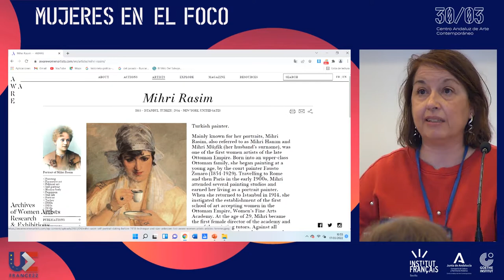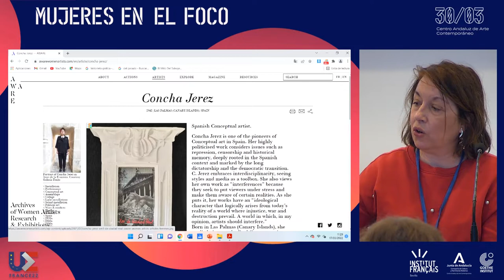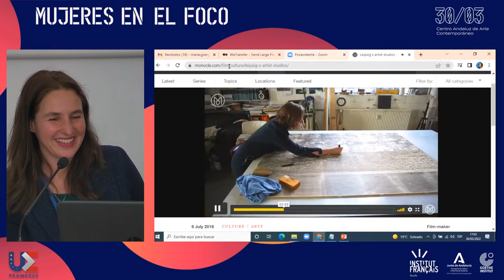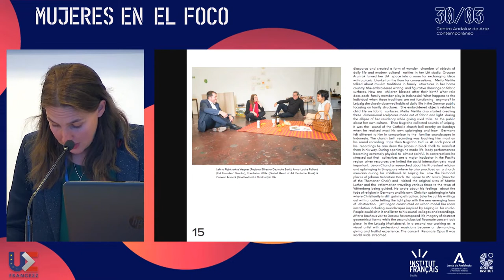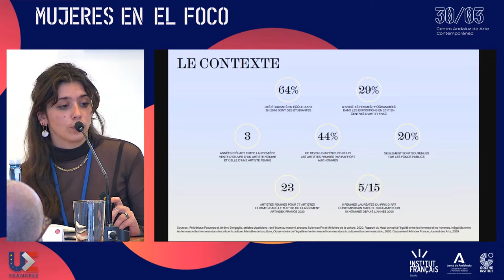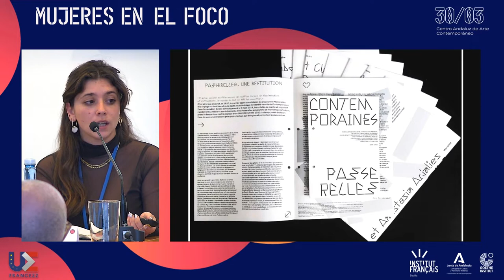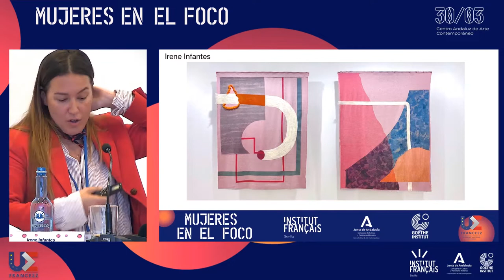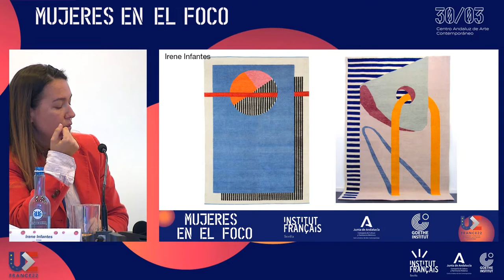MR 4 Crear comunidades : transmisión y proyección al futuro. Audio Español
MR 4 Crear comunidades : transmisión y proyección al futuro